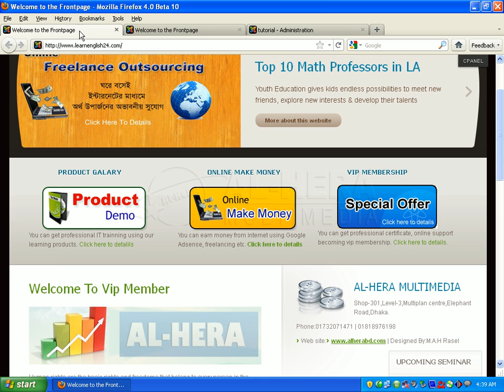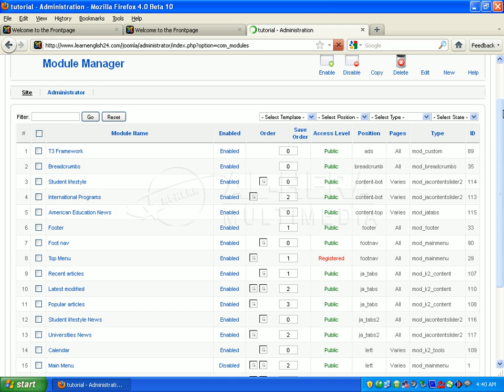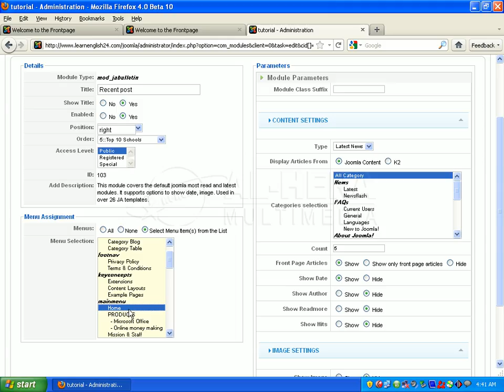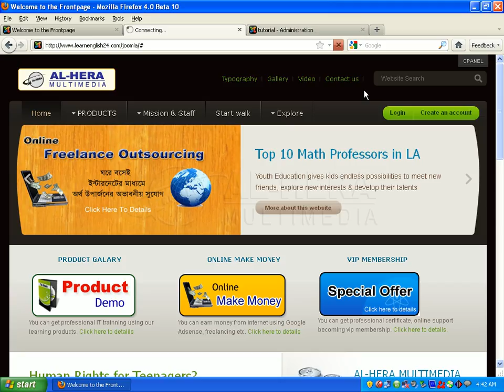14 How to display recent post || Bangla Joomla Tutorial